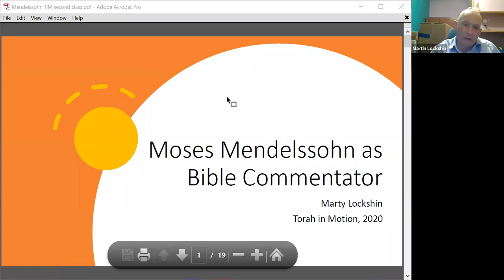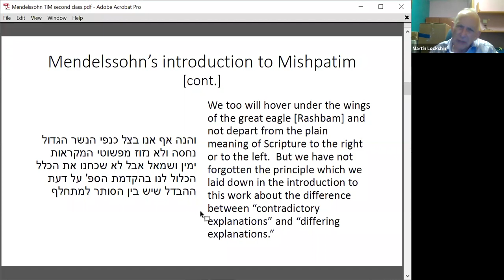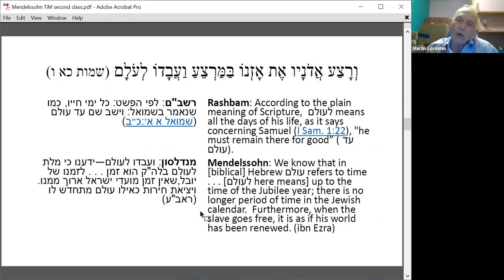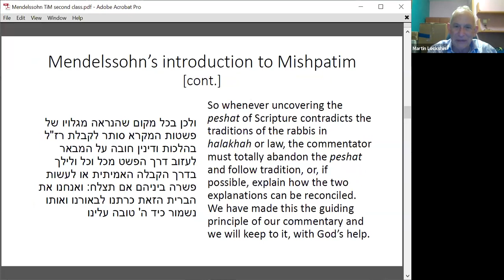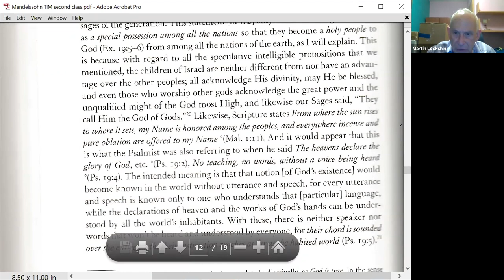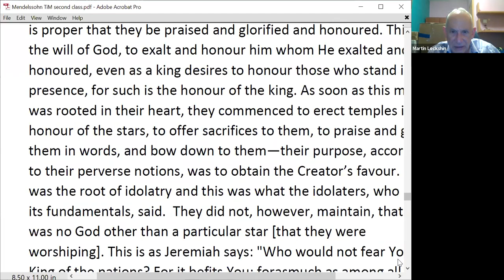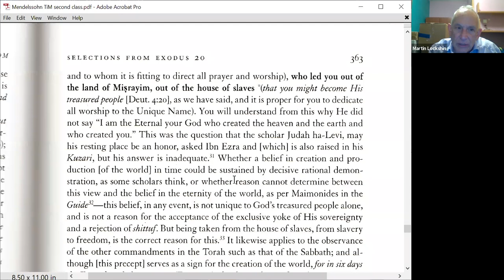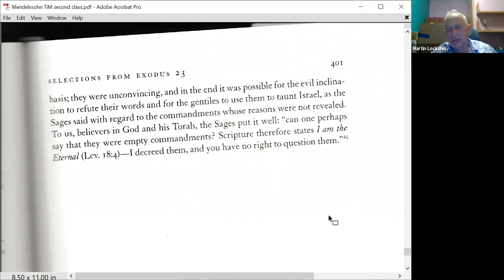Bible Commentaries They Didn't Teach me in Yeshiva (Part 4) || Rabbi Dr. Martin Lockshin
Moses Mendelssohn